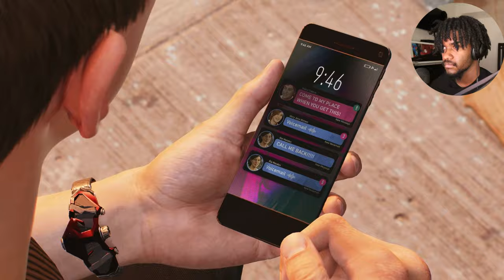I GOTTA GET THIS SUIT OFF | SPIDER-MAN 2 PS5 | PART 4